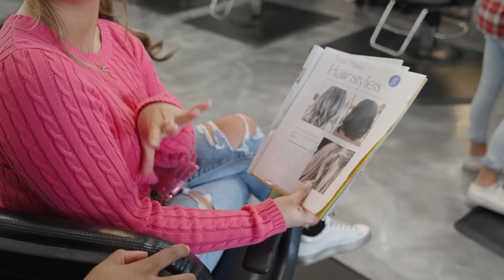MattyBRaps - b ok (ft Darby Cappillino)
"b ok" Available Everywhere!

“b ok”
Lyrics

[Chorus]
Lately, I’ve been feeling like it’s all
In my head
Doubt comes down like rainfall, I’m watching
From my bed

[Post Chorus]
But it’s all gon’ be okay
I know that, ay, ay, ay
I know that
Yeah, even when things get dark
Tomorrow’s a brand new day

[Verse One]
I know how it is to be on your own, ya
Like no one understands and you feel alone, ya
Like all the highs, they went and they turned to lows
And the night comes quick but the morning comes slow
Wasting all the time on the shoulda coulda woulda
Maybe I’d be better off starting new and living right
Doing everything to please, every-everyone but me
But late a night, I can’t sleep
I’m falling on my knees, yeah

[Chorus]
In my head
From my bed

[Verse Two]
What if I said it’s gon be a good day
If I just let the sunshine and let the clouds fade
Would it linger on my mind, or would it give way
Cuz I could be looking forward, stead of afraid
It’s like that
It’s my bad
It’s all me
And my head
It’s simple
But easy
To fall back
In routine
Like I’m not good enough just being me
Like I’m not good enough just set me free

[Chorus]
In my head
From my bed

[Post Chorus]
I know that
It’s all gon’ be okay